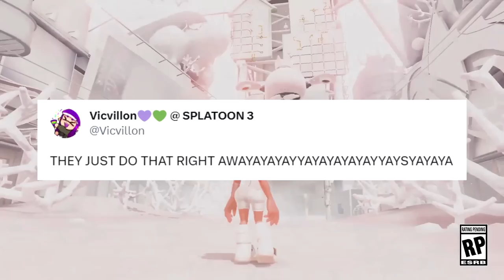SPLATOON 3 SIDE ORDER IS REAL!! Reaction + Thoughts AAAAAAA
oh my god. side order dlc real and in front of us. this isnt even a taste its a whole MEAL. WHERE IS MARINA SHOW ME MORE THAN ONE RANDOM FRAME OF HYPERBOMB TOO YO AAAAAWAWAWAAAAAA
here is 10 minutes of me being very excited for the splatoon 3 dlc coming out in 2024... fresh season?? Yeah?